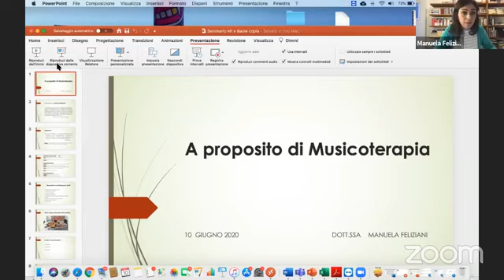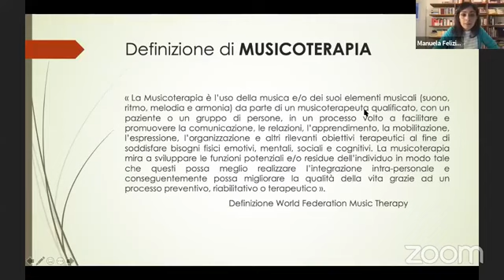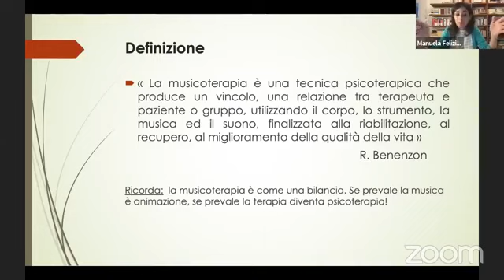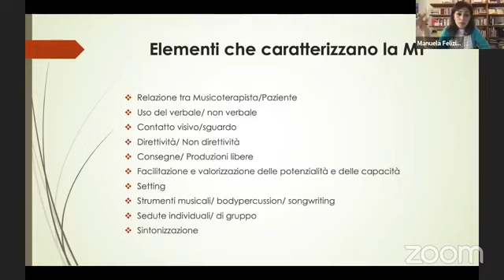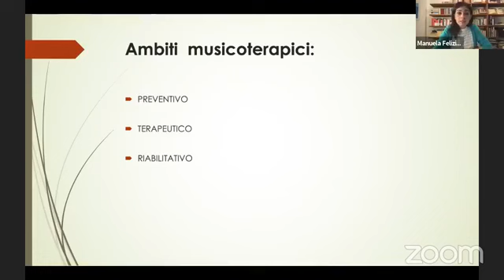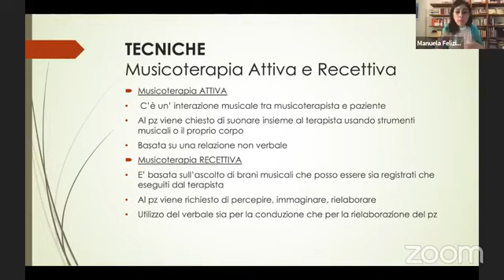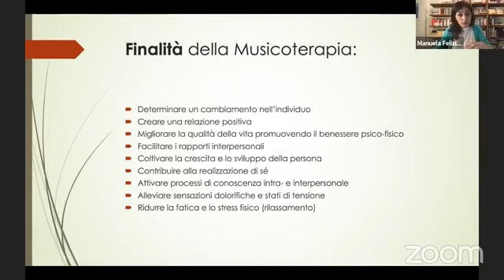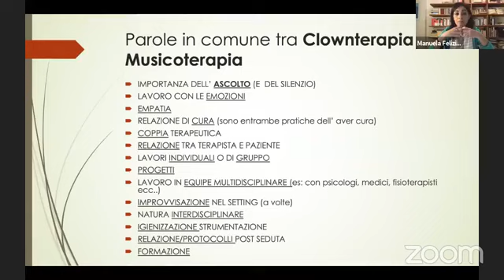"A proposito di Musicoterapia" - Manuela Feliziani - Dott.ssa Frizzina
"A proposito di Musicoterapia"

Docente Manuela Feliziani
Conservatorio (pianoforte),Diploma in Musicoterapia presso la Scuola Triennale SIEM, Sez. Macerata, Clownterapeuta (Operatore in attività integrative socio-sanitarie)

Si parla di musicoterapia, di che cosa è e quali sono gli ambiti di applicazione, degli effetti della musicoterapia, per concludere con un analisi e parallelismo tra musicoterapia e clownterapia.